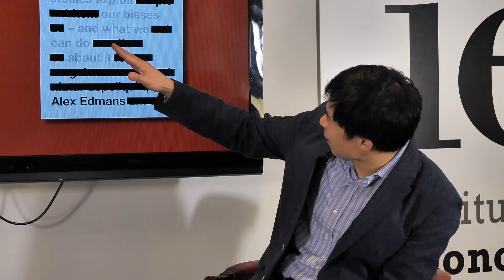Critical Thinking: CEO Pay, Diversity Quotas & Peer Review Biases | IEA Book Club with Alex Edmans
Join us for an IEA Book Club discussion with Alex Edmans, Professor of Finance at London Business School and acclaimed author, as he delves deep into the themes of his latest book, "May Contain Lies: How Stories, Statistics and Studies Exploit Our Biases - And What We Can Do About It". Hosted by Tom Clougherty, Executive Director, this event promises to unravel the intricacies of bias in education, peer review, and data interpretation, offering invaluable insights.

Alex outlines the value and transformative power of questioning and curiosity in education. Drawing from personal experiences and scholarly research, he challenges conventional methods of learning and advocates for a paradigm shift towards fostering independent thinking and inquiry. Alex presents key examples where data presentation has be interpreted to mean two opposing conclusions, from the benefits with wider pay gaps, diversity quotas, and many more.

In a thought-provoking exchange, Alex dissects the flaws within the peer review process, shedding light on how bias can permeate academia and hinder scientific advancement. From humorous anecdotes to sobering revelations, he navigates through the complexities of data interpretation, urging audiences to embrace intuition while remaining vigilant of the limitations of data-driven approaches.

00:00 Introduction
00:50 Exploring Education Bias
10:15 Challenging Conventional Learning
14:00 Misrepresenting Pay Gap findings
15:40 Questioning the Status Quo
17: 20 Mandated Diversity Quotas
20:10 Unraveling Peer Review Biases
25:50 Peer Review Anecdotes
30:15 Navigating Data Interpretation
35:40 Examples of Data Misinterpretation
40:20 Addressing Bias in Academia
45:05 Embracing Intuition vs. Data
50:30 Conclusion